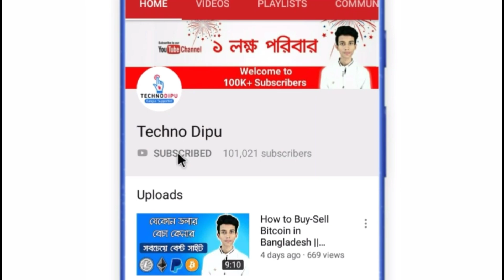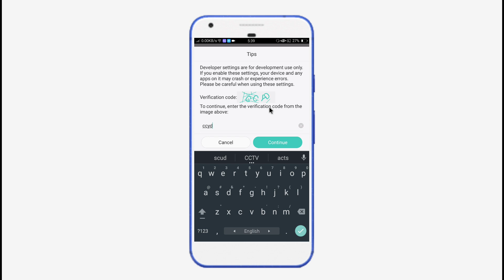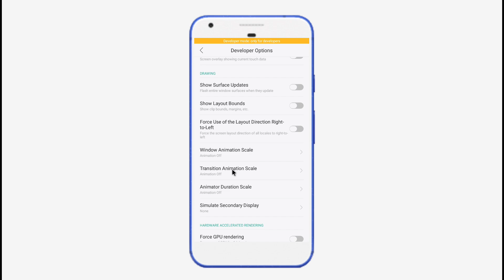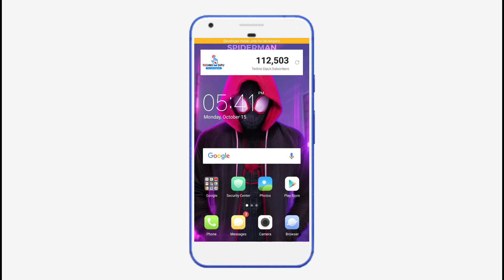সবার ফোনের স্পিড ১০ গুন বাড়িয়ে নিন এখনই || How to Increased Your Mobile Speed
Welcome to Techno Dipu youtube Channel.
In this video i will be show you how to increase your mobile speed,Mobile speed is the best point in android device.You can enable this setting and incredible your mobile speed.Increase the speed of the phone much faster than before. Fast ways to speed up the phone.This setting is very helpful for all android user.

প্লিজ বন্ধুরা সাবস্ক্রইব করে নোটিফিকেশন বেল চালু করুন।আর আমাদের সাথেই থাকুন।